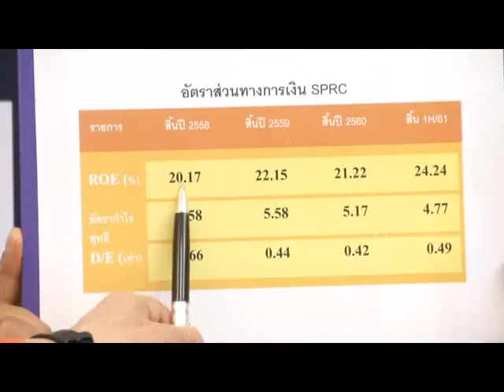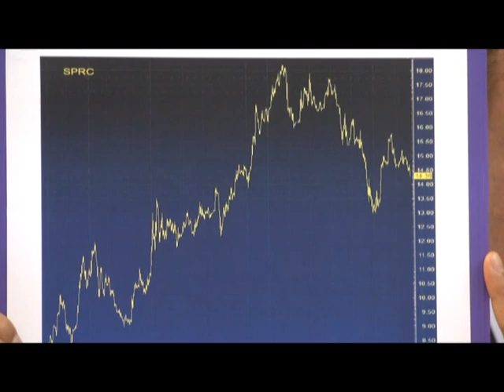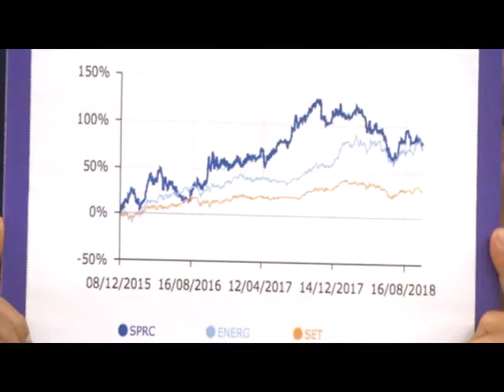Money Talk Weekly "SPRC" ช่วงที่ 2 / 21 ต.ค. 61